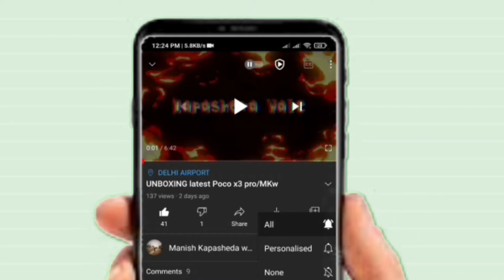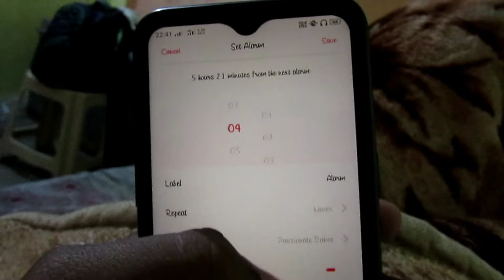ONE HOUR CHALLENGE || winter 🥶 || MKw || vlog 21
Description

 For trip query ask on Instagram message Kar Dena
 I hope jald se jald reply milega .

Bubyeee!, .

Thanks